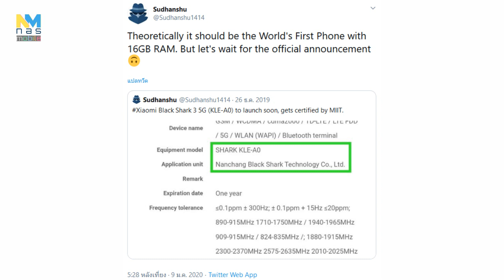Black Shark 3 มือถือเกมมิ่ง สเปคโหด RAM 16GB! รุ่นแรกในวงการร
ที่มา : Sudhanshu, gsmarena